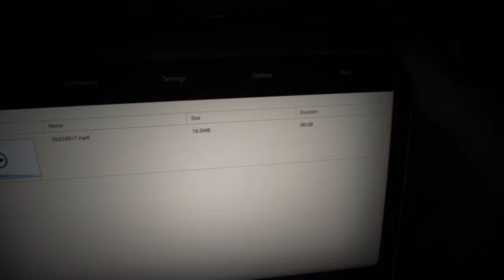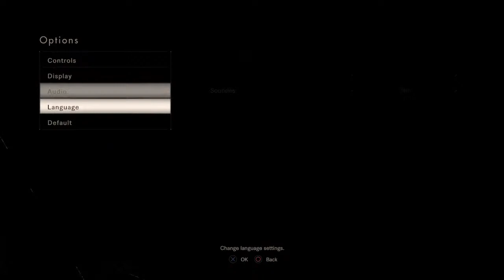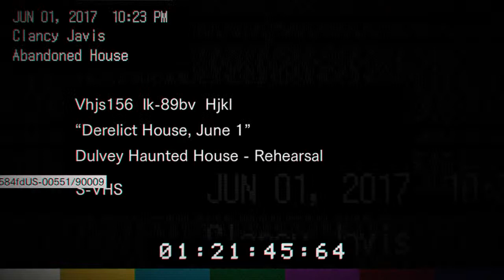i hate people named gabe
Atypical Timmi. Hope to be big one day. Go follow Hes the org owner